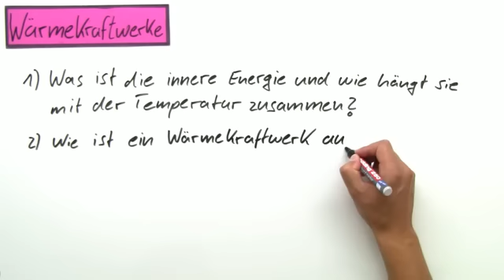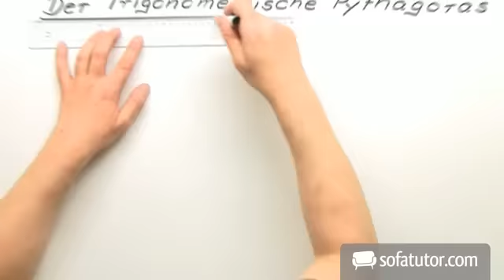Aufbau und Funktion eines Wärmekraftwerks | Physik | Wärmelehre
In diesem Video untersuchen wir, wie Strom in Wärmekraftwerken erzeugt wird. Wir sprechen überdies über den Zusammenhang zwischen Energie und Wärme und gehen ebenfalls auf den Wirkungsgrad eines Wärmekraftwerks ein.

Dieses Physik-Video zum Thema Einführung in die thermische Energie gehört zum Themengebiet "Wärmelehre".